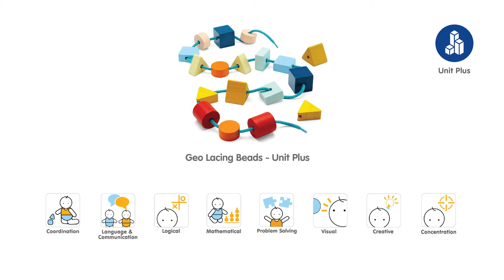PlanToys | Geo Lacing Beads - Unit Plus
These Geo Lacing Beads encourage children to develop fine motor skills, creativity and concentration. The set consists of 18 beads in 3 different geometric shapes, 1 long lace and 3 short laces. Children can create endless patterns from their imagination or follow our provided play instruction sheet. Compatible with other block sets in the Unit Plus series.